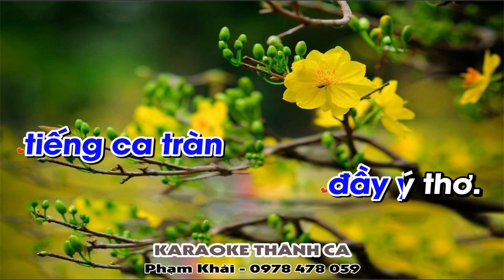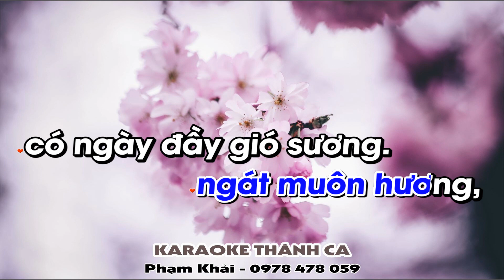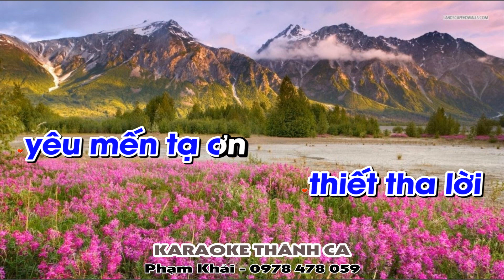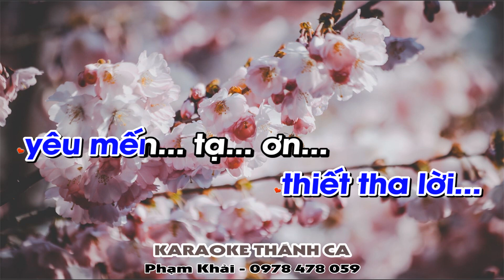Ngày Xuân Xin Dâng - Lm Quang Lâm - (St: Phanxicô) - Ngày xuân xin dâng Cha, đóa hoa hồng...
❤️ Ca khúc: NGÀY XUÂN XIN DÂNG
🎹 Sáng tác: Phanxico
🎤 Trình bày:  Lm Quang Lâm
📀 Video karaoke : KARAOKE THÁNH CA
🎧 ĐT: 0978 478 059 (zalo)
LỜI BÀI HÁT: NGÀY XUÂN XIN DÂNG
1/ Ngày Xuân xin dâng lên Cha đóa hoa hồng vườn xanh mới nở. Ngày Xuân xin dâng lên Cha tiếng ca tràn đầy ý thơ. Ngày nắng héo hắt lúc mưa sa, ôi giờ này đã qua. Dâng Trời ngàn ước mơ nồng nàn, dâng đầy tràn giữa ngày xuân

ĐK: Ngày xuân dâng lên là dâng lên, Chúa xuân ơi xin nhận cho đời. Hương lòng trong những ngày xuân, thiết tha lời yêu mến tạ ơn

2/ Mùa Đông mênh mang trôi qua, cánh chim trời mùa xuân đã mở. Thời gian dâng trong tay Cha, với bao mùa của lá hoa. Đời sống có lúc ngát muôn hương, có ngày đầy gió sương. Xin Trời dìu bước đi miệt mài, êm đềm nhịp sống ngày mai

3/ Ngày Xuân xin dâng lên Cha, lúa đang mùa mầm non sắp trổ. Bàn tay chung xây muôn nơi, ước mong cuộc đời thắm tươi. Nguyện Chúa kết trái Chúa đơm hoa, cho người hoà tiếng ca. Xin Trời gọi nắng xa về gần, gian trần nồng ấm tình xuân